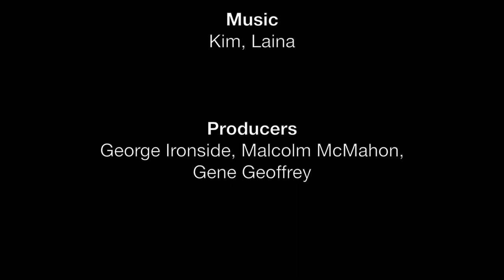La Luna Triste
Animation from Grade 6 students at Doveton College.

Special mention:
- 2020 Parker’s FlickerUp Award: Best Primary School Short Film